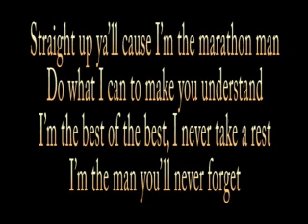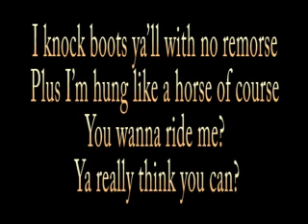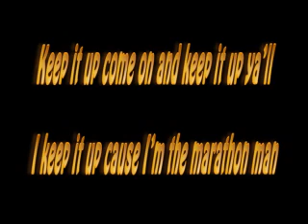Freeballin- Marathon Man